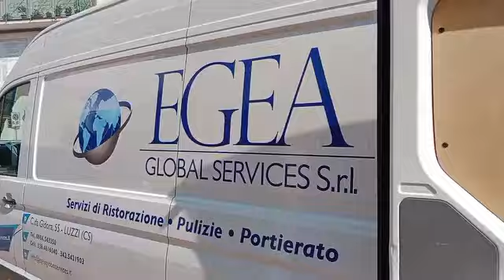Pellegrinaggio Santa Aurelia a Longobucco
Video di Calderaro Luigi